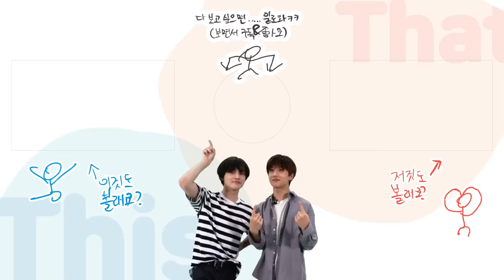저 좀 잘하죠? 말이 안 돼…✨ 도예 체험🏺 | 천지의 이것저것 시즌2 Ep.10